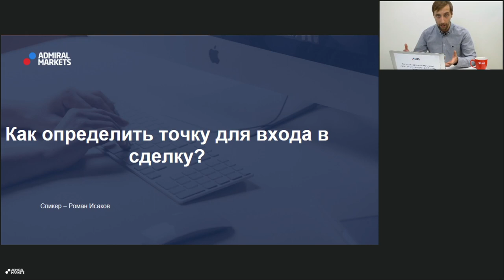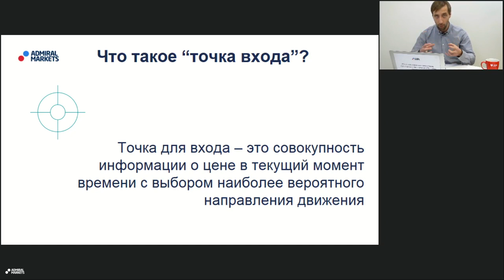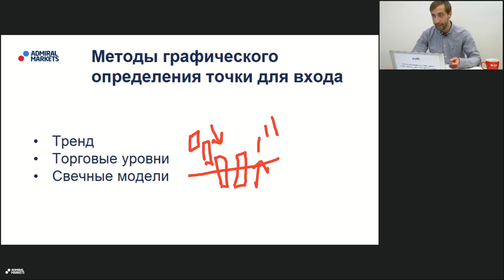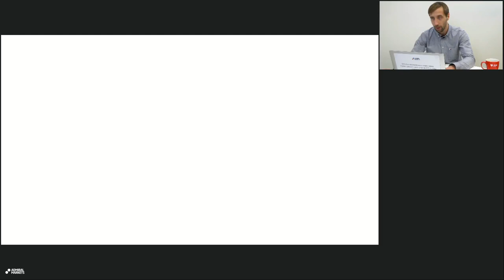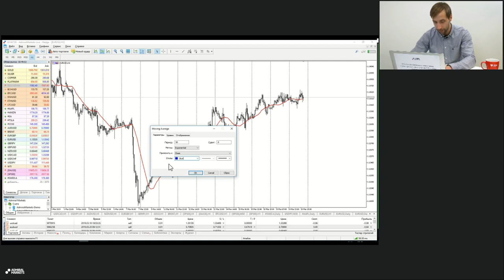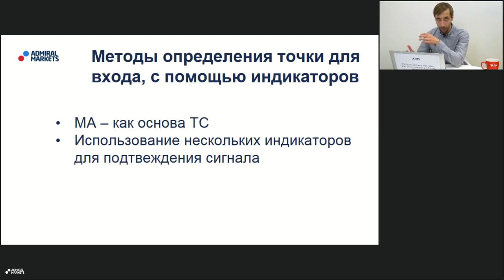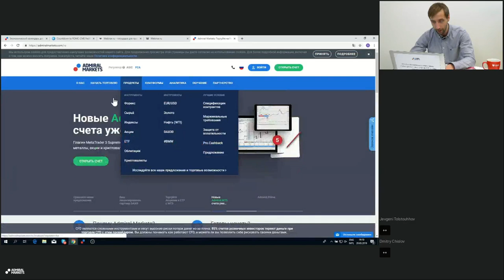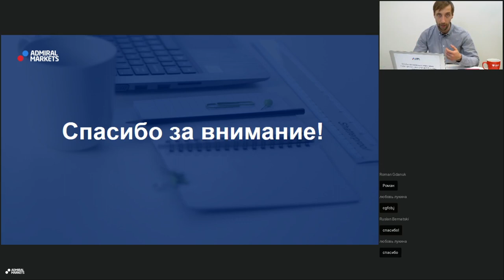Как определить точку для входа в сделку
Определение точки для входа в сделку является наиболее важным элементом торговой стратегии.

Финансовые рынки являются сложной системой с множеством постоянно меняющихся переменных. Начинающему трейдеру может показаться, что все движения на рынке хаотичны и непредсказуемы. На движение цены актива может влиять огромное количество факторов, поэтому каждый трейдер должен выработать для себя алгоритм принятия решения.

На Вебинаре, который пройдет 20 марта в 19.00 по МСК вы узнаете:

Как определить точку для входа
Как определять точки для входа с помощью графического анализа и индикаторов
Как рассчитать эффективность предполагаемой точки для входа

Вебинар будет полезен как начинающим трейдерам, которые находятся на этапе формирования торговой стратегии, так и уже опытным трейдерам, кто хотел бы улучшить свою торговлю

Ведущий вебинара:  Роман Исаков - опыт трейдинга 8 лет, в основе подхода лежит консервативный подход, направленный на минимизацию рисков.